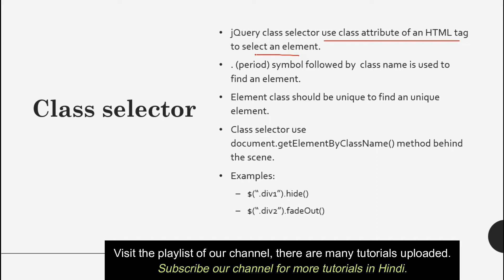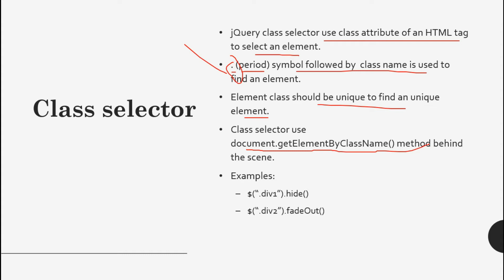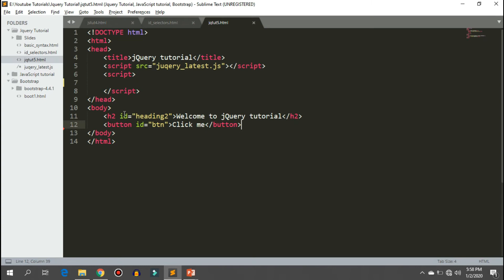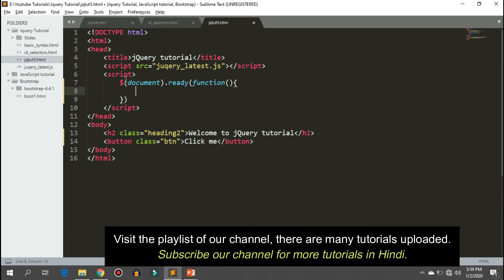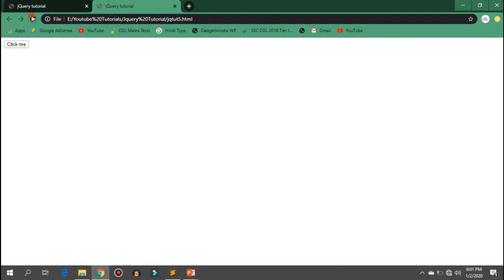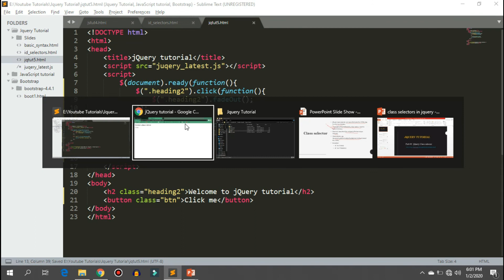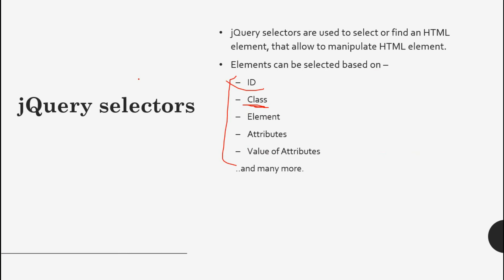jQuery tutorial for beginners in Hindi | Class selector in jQuery (Part-05) | CSEtutorials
This is the 5th video in the series of jQuery tutorial for beginners in Hindi. In this video you will learn about class selectors in jQuery. How to use class selector in jQuery to select an HTML element.